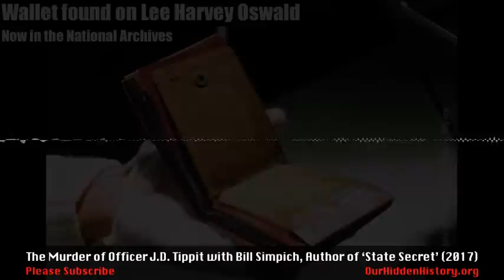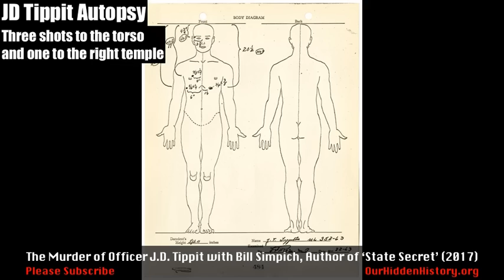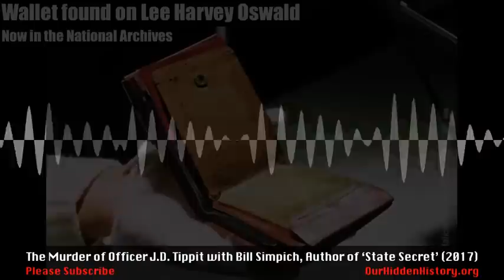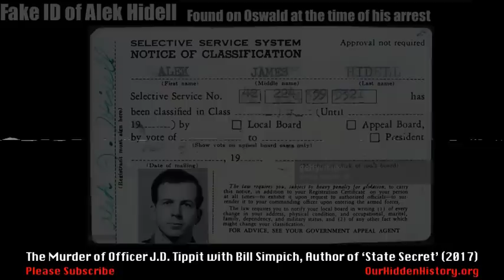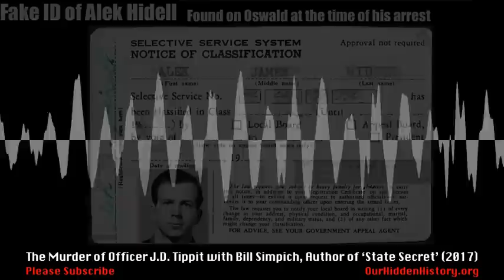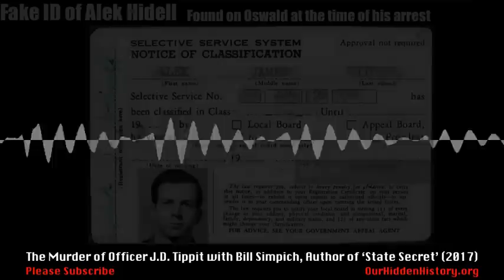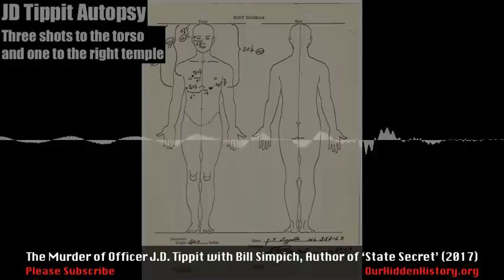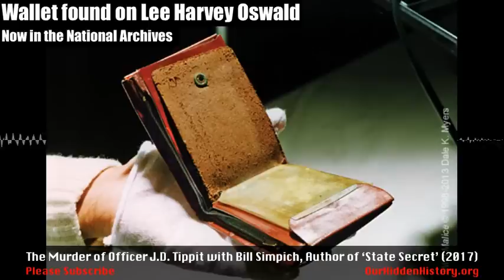The JFK Assassination and the Murder of JD Tippit: Bill Simpich (2017)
Our Hidden History discussed the murder of Dallas Police officer JD Tippit with attorney and author Bill Simpich. Bill breaks down the shooting of Tippit, the arrest of Oswald, and role of specific Dallas Police officers in the events surrounding the assassination of John F. Kennedy.

We also discussed the upcoming mock trial of Lee Harvey Oswald, scheduled for November 16th and 17th, 2017 in Houston, Texas. More information about the mock trial can be found at capa-us.org.